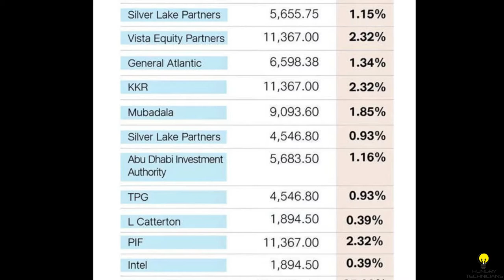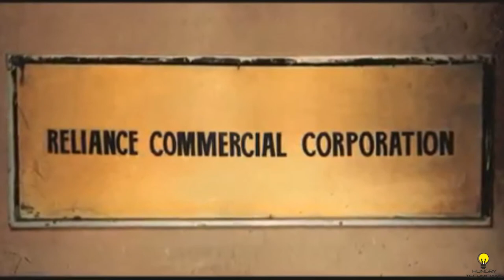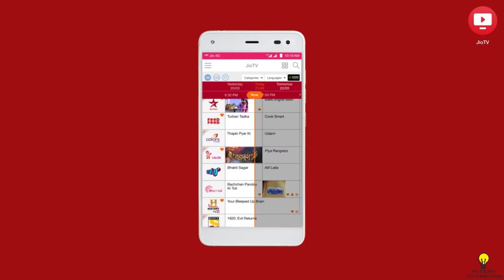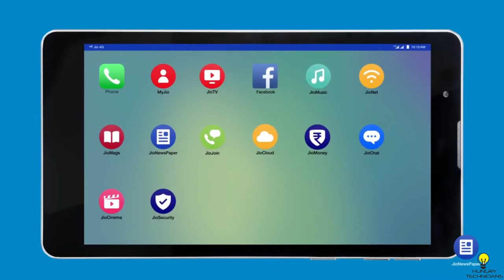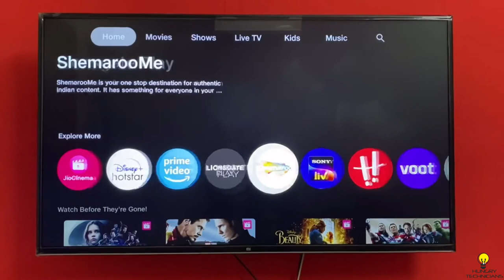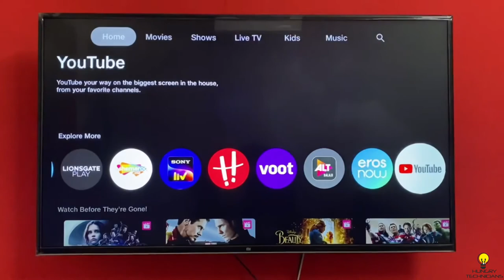The Story of Reliance Jio || All you need to know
Welcome to a brand new series , TECH GIANTS -  a place where you get all information about the giants of the tech world. In our first episode, we take a deep dive into the world of Reliance JIO , a stalwart in the Indian Digital Ecosystem.
Jio is not just a telecom network, it is an entire ecosystem that allows Indians to live the digital life to the fullest. This ecosystem consists of powerful broadband networks, useful applications, best-in-class services and smart devices distributed to every doorstep in India.

Credits-
Reliance
Jio
Coldfusion
The Reliance Story
Finshots